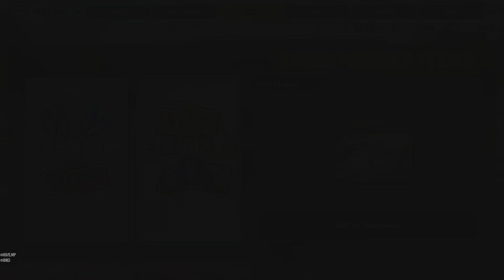MY HERO ULTRA RUMBLE rolling for full bullet deku